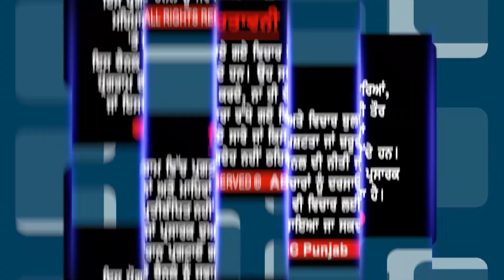ਚੰਡੀਗੜ੍ਹ CCTV ਕੈਮਰਿਆਂ ਨਾਲ ਕੀ ਪਿਆ ਫ਼ਰਕ, ਕਮਿਸ਼ਨਰ ਤੇ CEO Anindita Mitra ਦਾ ਕੀ ਅਗਲਾ PLAN?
ਚੰਡੀਗੜ੍ਹ CCTV ਕੈਮਰਿਆਂ ਨਾਲ ਕੀ ਪਿਆ ਫ਼ਰਕ
ਕਮਿਸ਼ਨਰ ਤੇ CEO Anindita Mitra ਦਾ ਕੀ ਅਗਲਾ PLAN?